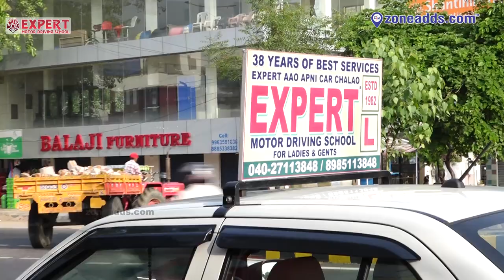Expert Motor Driving School | Neredmet 'x' Roads | 8985113848 | zoneadds.com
Expert Motor Driving School shares extensive theoretical and practical knowledge to teach you everything you need to know about driving. Clean, sanitized vehicles are provided for training. Check out this video to learn more!